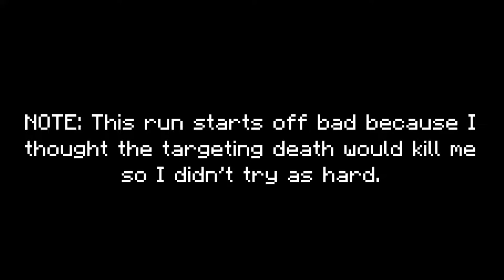HiveMC DeathRun | Enchanted Lagoon | 1:02.239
yes ik i uploaded a different enchanted lagoon run but i got a better one by .3 this time.